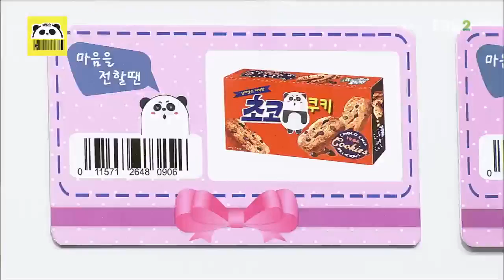생방송 판다다 - 64화- # 사람의 향기_#003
공식 홈페이지 # 사람의 향기,

[오 마이 미래 - 新 극한직업] 냄새 매니저 [과학할고양] 솔방울I [스파이더맨] 얼음 위의 스파이더맨,